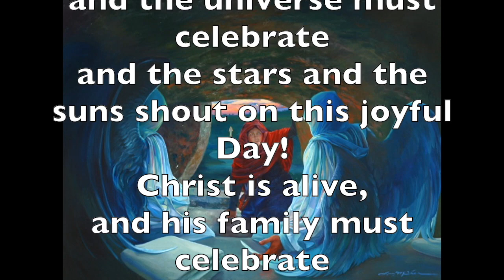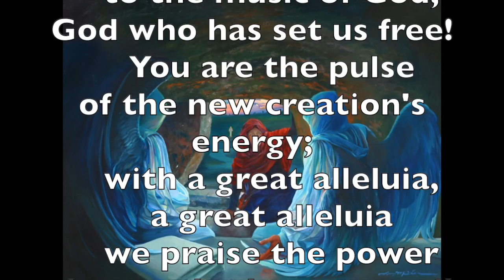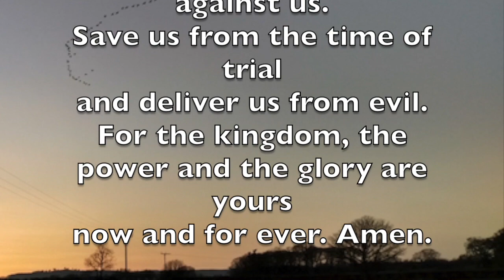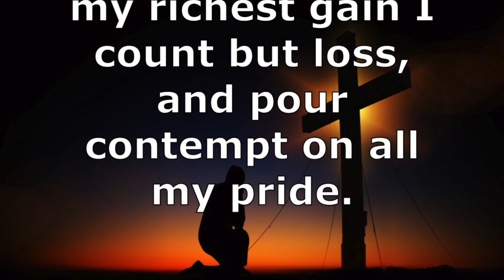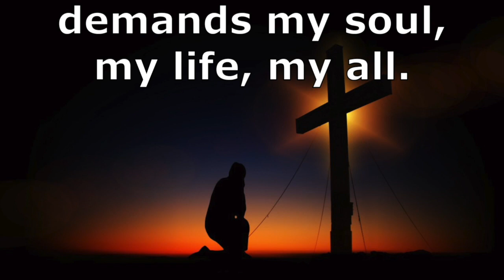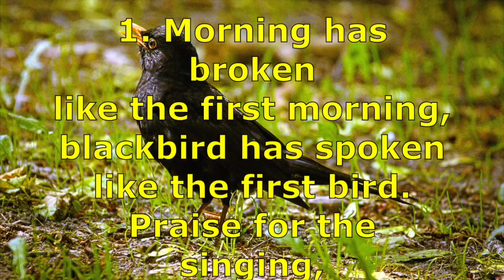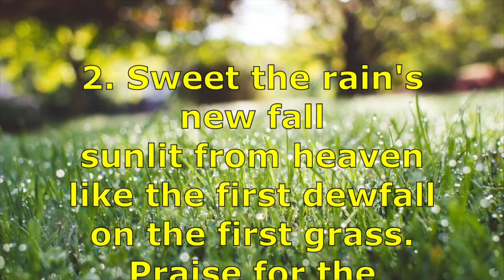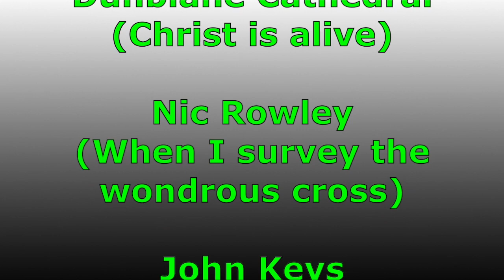Christ is risen! 7 April 2024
Really? And what does it mean … for living today? What difference does it make? Are not death and taxes a certainty?
Here, with others, we claim that resurrection is the normal pattern of life (and violence and hate are abnormal); and we insist to live in the pattern of good life, in that horizon of love being stronger than hate, light being stronger than darkness. That Christ is risen sets the tone - for good living.

Texts from the bible in this:
Paul's first letter to the people in Corinth = 1st Corinthians, chapter 15:
verses 1-7,   12-20,   35-44,   51-58

More about: christianity.org.uk  (impartial look at Christianity)

This is online worship from Church of Scotland people, with song, reflection, story, prayer:
Invergowrie Parish Church     CCLI license 609314
Carse Churches     CCLI license 751341

All images from search engine results 'free to use' or 'public domain’.

On the end screen you can click to view “we believe in life before death”, a practical application of the Christian Faith: '7 days, so many ways' (video by Christian Aid).